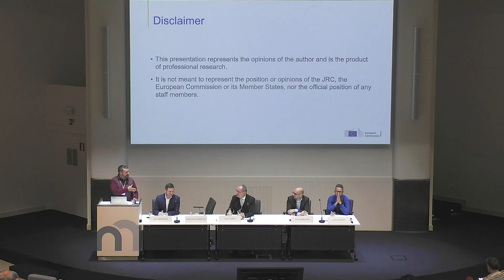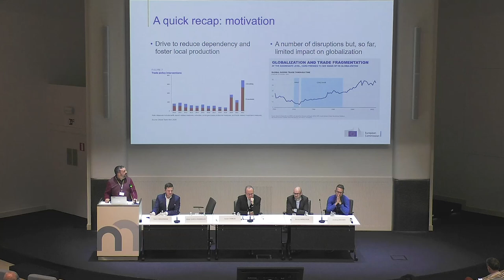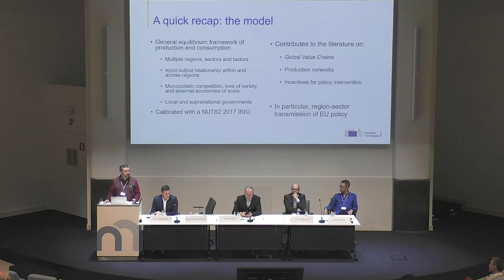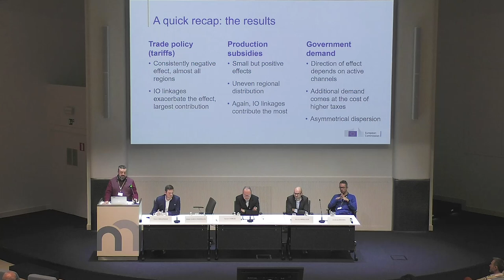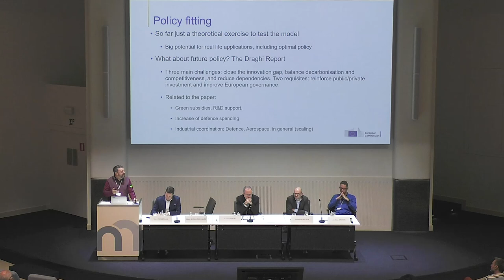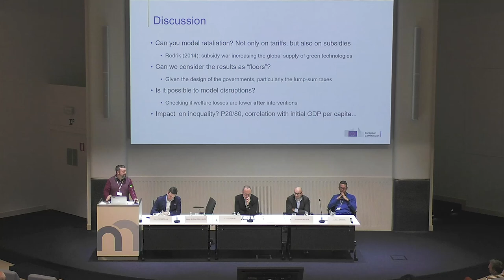Discussion Abian Garcia Rodriguez